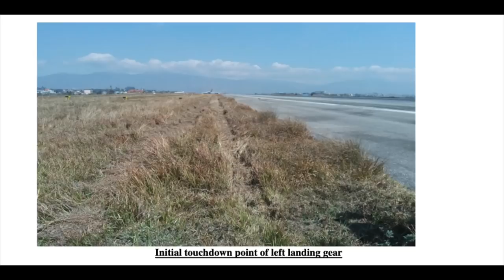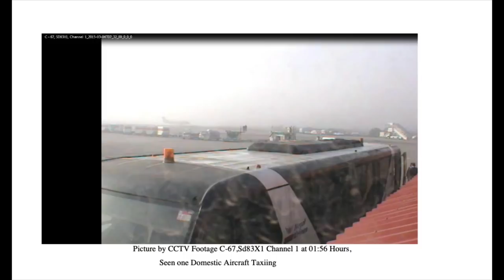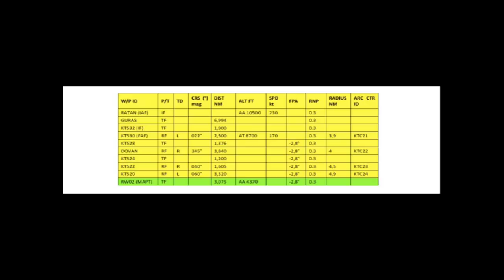A Bit To The Left | The Crash Of Turkish Airlines Flight 726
This is the story of Turkish Airlines flight 726. On the 3rd of march 2015, a tirkish airlines A330 was on its way from Istanbul to the Nepaliese city of Kathmandu. The plane took off from istanbul at 12:03 am nepalese time , This was going to be a long flight and the plane had 224 passengers and 11 crew members on board. At 5:47 am the plane tried contacting Kathmandu control but They got no response, They did this till about 5:56 am, As it turns out kathmandu control was not operating at the this time. The plane was under the control of Varanasi control, and the plane was descending down to 25,000 feet. At 6:00 am the airport opens and they make contact with Kathmandu control, Kathmandu lets the pilot know that the visibility at the airport was 100 meters or 328 feet and that due to the weather conditions, the airport was closed for now. At 06:07 am the crew requests permission to proceed direct to Simara due to some turbulence in the area. ATC agrees they were to descend and maintain 21,000 and to then hold at simara.

At 6:50 am ATC has an update for the crew. Visibility has now improved to 1000 meters or 3200 feet. They ask the crew for their next step, the crew wants to conduct a radio navigation approach onto runway 02. Soon afterward they were ready to make their approach at 7:09 am Kathmandu tower cleared flight 726 in. Their landing was a go. They had a slight wind coming in from 100 degrees at three knots. All was well. But they never got a visual on the airport or the runway, flight 726 carried out a missed approach. They were asked to go to the RATAN hold via Manri while maintaining 10,500 feet. At 7:28 am the crew asks for a weather update. This time the weather had improved a bit. They had a visibility of 3000 meters or 9800 feet, a few clouds at 1000 feet, scattered clouds at 2000 feet and broken clouds at 10000 feet. Attempt number 2 was already looking better.  They were going to attempt a radio navigation approach onto runway 02 again, ATC asked them to report when they reached RATAN. The tower clears the plane in, they had a 4 knot wind coming in from 160 degrees. At 7:42 am the tower asks the crew if they had the runway in sight, they say that they don't but they’re pushing ahead with the approach, as they said this they were 880 feet above the terrain. The plane kept on descending. When they were at 783 feet the pilots asked ATC if the lights were on, ATC says that the runway lights are as bright as they can get.

The plane kept descending, they were now 14 feet above the ground and the pilots flared the airplane. The plane touched down but something was wrong. The plane missed the runway buy a bit, the plane landed on the left shoulder of the runway instead of the centerline. The left main undercarriage was off the runway and the right undercarriage was on the runway.  The nose gear gives out and the plane drags its nose along the runway, eventually the plane departed the runway entirely. The engines dragged along the runway as the tyres on the left landing gear came free. At 7:45 am Kathmandu tower asks if the plane had landed and the pilots radioed for emergency vehicles. At 7:55 am everyone was safely evacuated from the airplane. No one was injured and all aboard walked away from the crash.

One of the first things that the investigators looked at was the weather, they knew that the weather, visibility in particular was so bad that it warranted a go around the first time around. So they talked to the pilots to know what they saw. The pilots said that they had a visual with